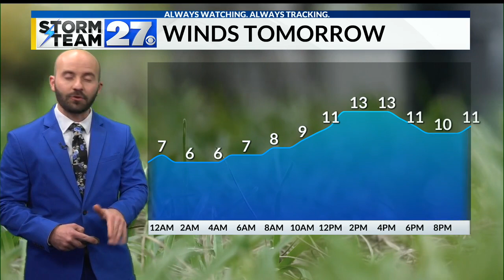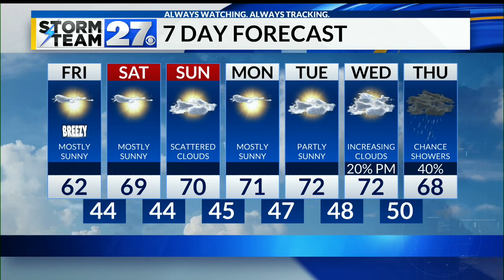One more chilly night to go